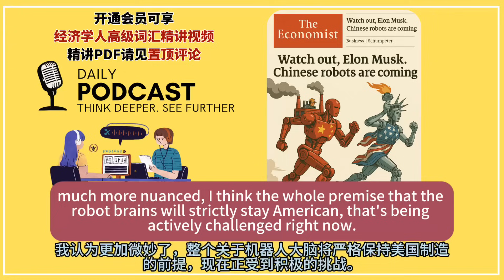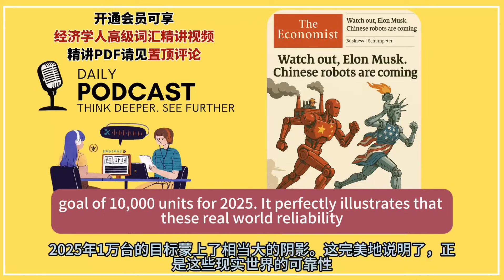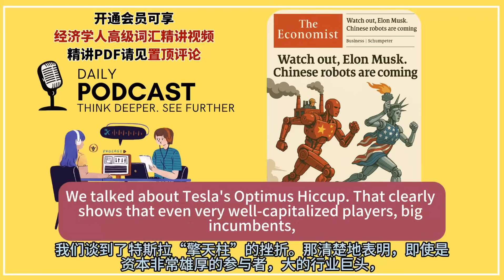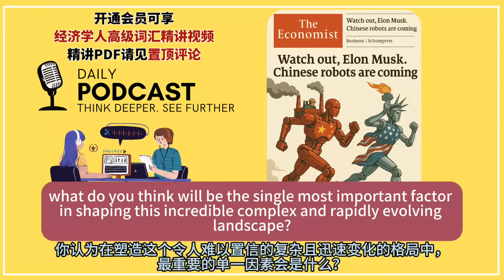中国具身智能机器人开始领跑？马斯克最担心的事发生了！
会员可享硬核文章解读视频和《经济学人》高级词汇精讲视频

参考文章—“Watch out, Elon Musk. Chinese robots are coming”。

时间轴
00:00 - Introduction & The Hype / 介绍与市场热度
03:17 - China's Edge: Ecosystem Efficiency / 中国的优势：生态系统效率
04:36 - Brains vs. Brawn: The US-China Dynamic / “大脑”与“躯干”：中美动态
05:01 - Challenging the Narrative: China's AI Progress / 挑战叙事：中国的人工智能进展
06:20 - The Global Supply Chain / 全球供应链
08:00 - Cost vs. Reliability: The Real Hurdle / 成本与可靠性：真正的障碍
09:46 - Not a Zero-Sum Game / 并非零和博弈
10:38 - Broader Context: Cost, Adoption, and Regulation / 更广阔的背景：成本、普及与监管
12:11 - Conclusion: A Relay Race, Not a Sprint / 结论：一场接力赛，而非冲刺赛
13:10 - The Decisive Factor: Reliability / 决定性因素：可靠性